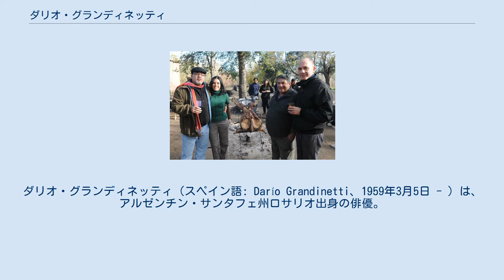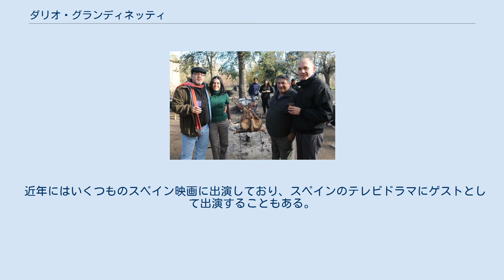ダリオ・グランディネッティ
ダリオ・グランディネッティ（スペイン語: Darío Grandinetti、1959年3月5日 - ）は、アルゼンチン・サンタフェ州ロサリオ出身の俳優。
国際エミー賞を受賞している。
ペドロ・アルモドバル監督の作品としては『トーク・トゥ・ハー』と『ジュリエッタ』に出演し、アルモドバルが製作を務めた『人生スイッチ』にも出演した。
サッカークラブのCAリーベル・プレートのファンである。
 グランディネッティ（右端） グランディネッティは1980年にテレビ俳優としてデビューし、1984年の『Darse cuenta』で映画デビュー、徐々に映画俳優に移行した。
主にアルゼンチン映画かアルゼンチンが製作に関与する作品に出演しているが、1998年にはボリビアの『El Día que murió el silencio』に出演し、初めて国外で製作された作品に出演した。
 1989年から1992年にはエウラリア・ロンバルテ・リョルカと結婚して2子を儲けている。
1995年4月7日には女優のマリサ・モンディーノと結婚して一子を儲けた。
 近年にはいくつものスペイン映画に出演しており、スペインのテレビドラマにゲストとして出演することもある。
2012年には国際エミー賞を受賞し、同賞を受賞した初のアルゼンチン人俳優となった。